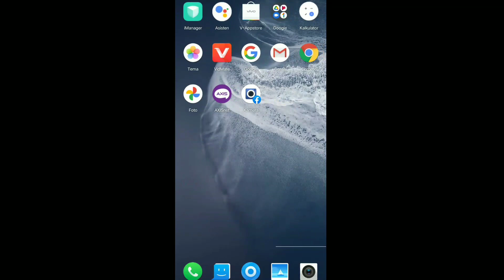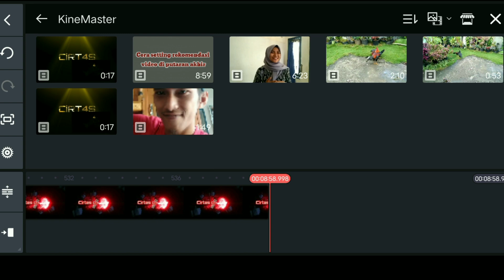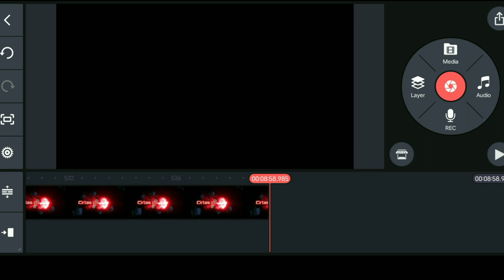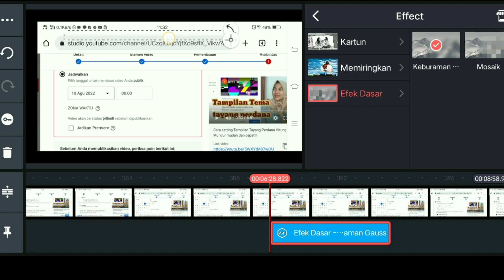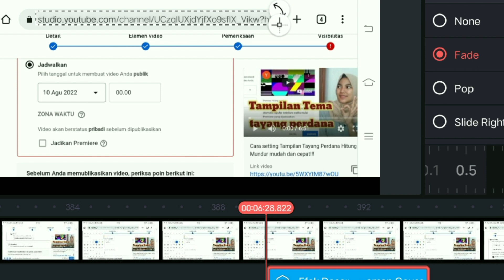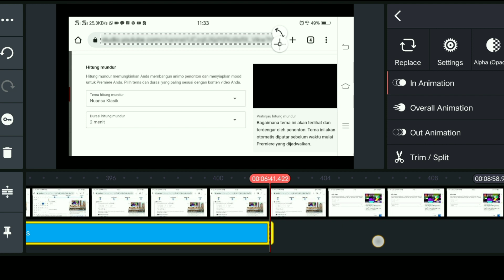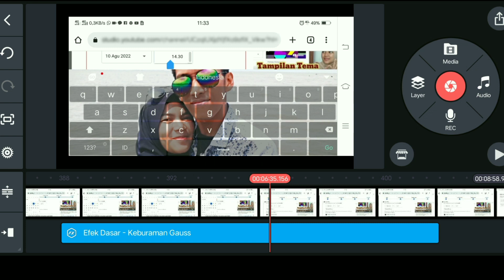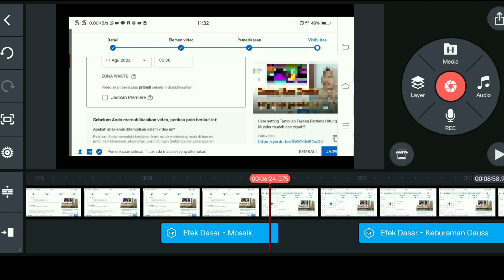Cara Menambahkan Efek Blur di Aplikasi Kinemaster 💯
Bismillahirrahmanirrahim
      Di video kali ini saya berbagi sedikit informasi cara menambahkan efek blur di aplikasi kinemaster,  dimana aplikasi kinemaster ini merupakan salah satu aplikasi dalam pengeditan video,  Oke langsung saja untuk lebih lanjutnya kalian smak dan tonton videonya!!!

  Bagi temen temen khususnya para youtuber pemula simak terus videonya agar informasinya tersampaikan secara detail.

  Semoga Video ini bisa berpaedah bagi temen-temen semua.

Note : Video ini hanya sebatas hiburan dan memberi motivasi sekaligus edukasi bagi para pemula.  Dan Video ini tidak bermaksud untuk menggurui atau mengajarkan apalagi mencela.  Jika ada kritik dan Saran temen temen boleh tulis di kolom komentar.

Facebook.     : Rose Cirtas channel
Cameramen. : Editor - by Dedi Rialldi

_JadilahAnakBangsaYangKreativ_
Salam Silaturahmi Salam Sadayana Salam Saduluran